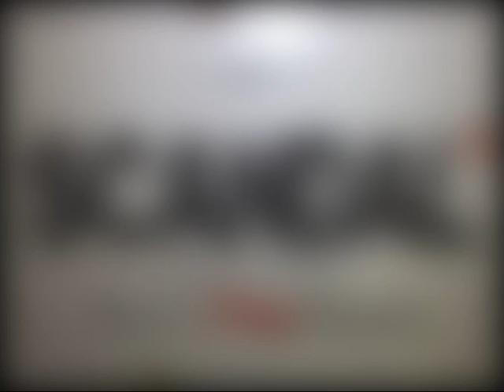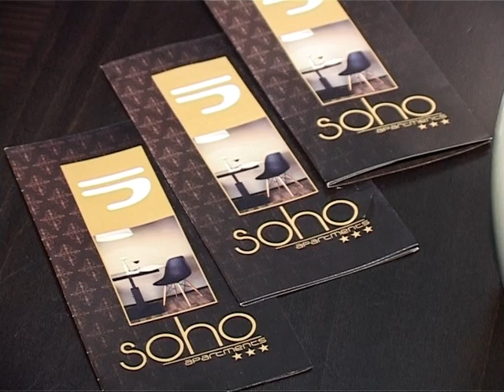Ултра модерен bar and dinner ресторан Скандал